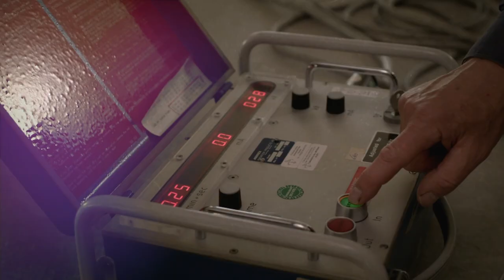De reconstructie van Rembrandts Nachtwacht: Grootste uitdaging ooit! | Het geheim van de Meester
Het team van Het geheim van de Meester gaat de ultieme uitdaging aan. De komende maanden reconstrueren ze één enkel meesterwerk en ons nationale symbool: De Nachtwacht! Groter dan groots is niet alleen het enorme avontuur waar het team voor staat, maar ook het formaat van het werk.

Lees meer over deze grootse uitdaging op